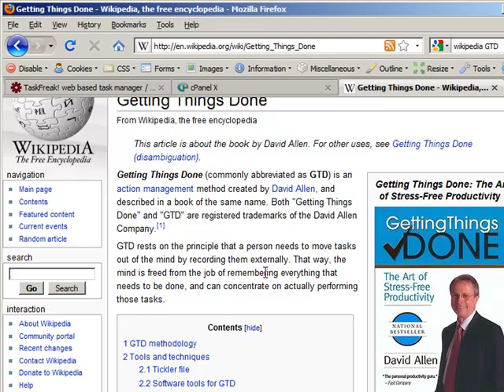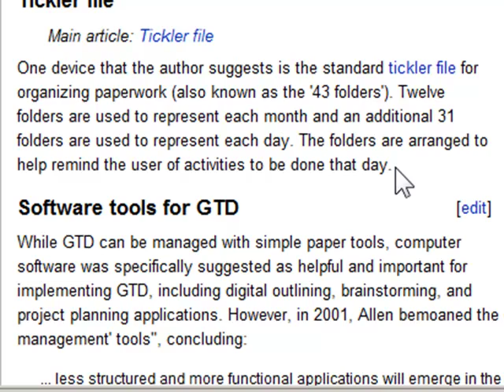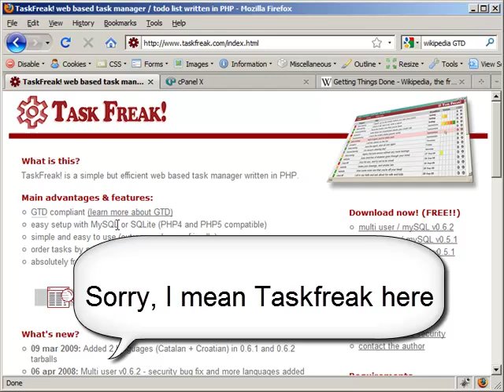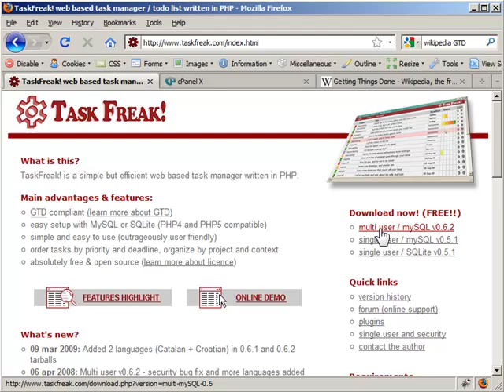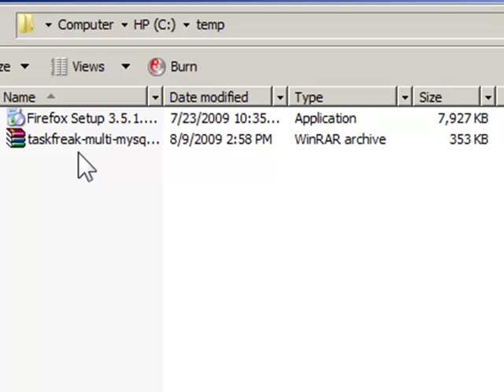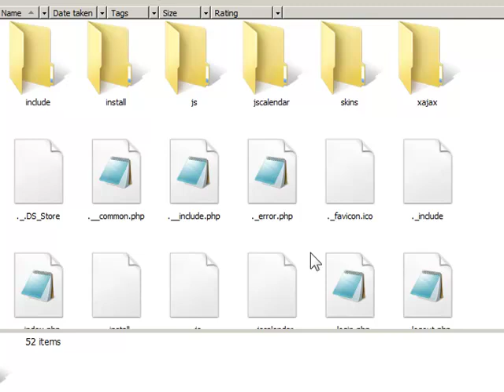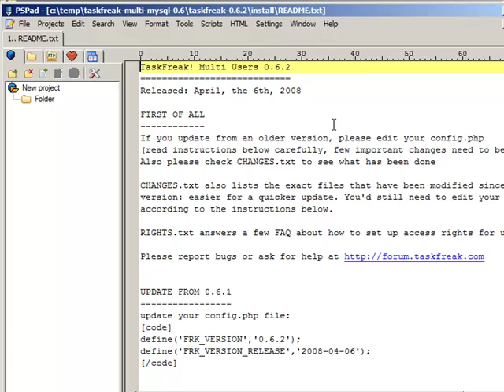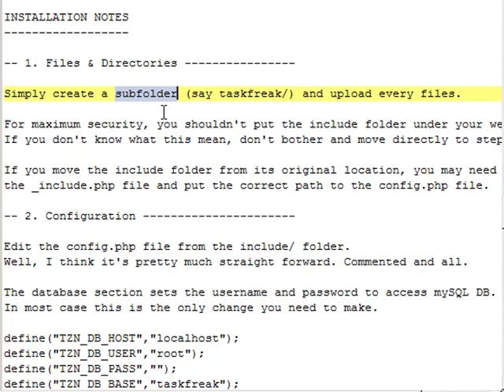How to Install Taskfreak Part 1 - Installation Steps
- A step by step video showing users how to install Taskfreak, a free php task management system. for more tips!